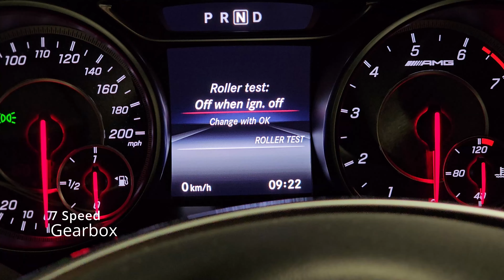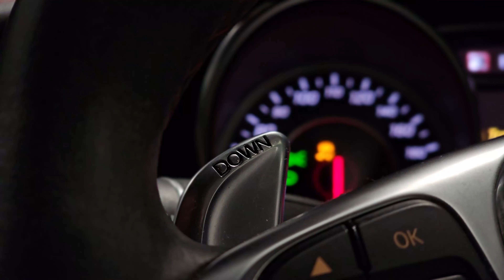Mercedes CLA45 AMG | Stage 1 | Dyno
Mercedes CLA45 AMG in for Stage 1 tuning
OEM - 381bhp and 475nm
Real - 381bhp and 488nm 📉
Stage 1 - 423bhp and 574nm 📈
📱 DM
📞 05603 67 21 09